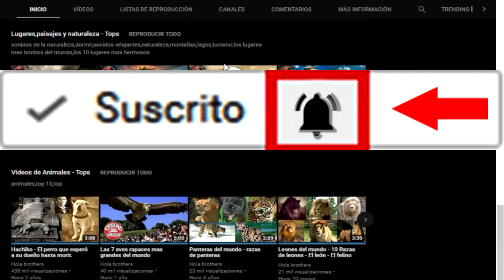Top 9 Adicciones Que Tal Vez No Sabes Que Tienes: ¡Descubre Riesgos y Soluciones!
Bienvenidos a Tops HB. Descubre las 9 adicciones más comunes que podrías tener sin darte cuenta. Prepárate para un viaje de autoconocimiento y conciencia. ¡No te lo pierdas!